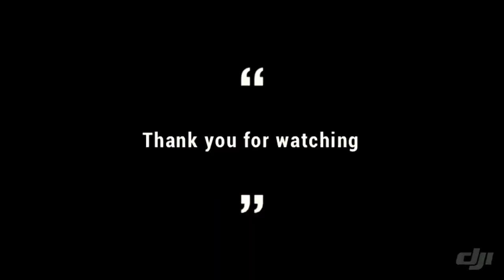Shea Island Connecticut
Shea Island Connecticut, Connecticut Island, Island